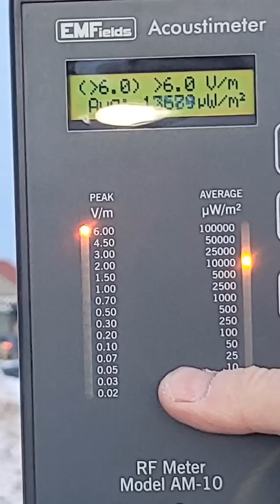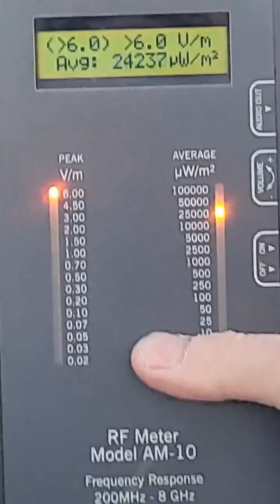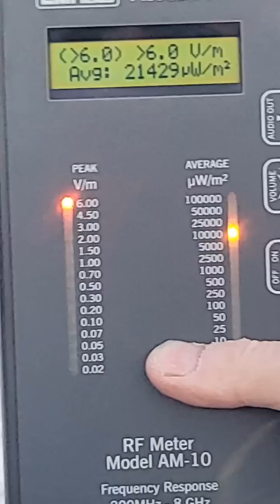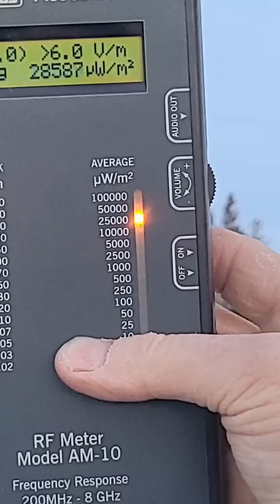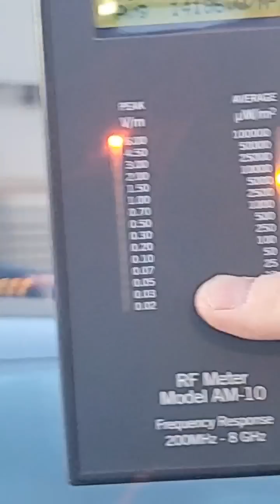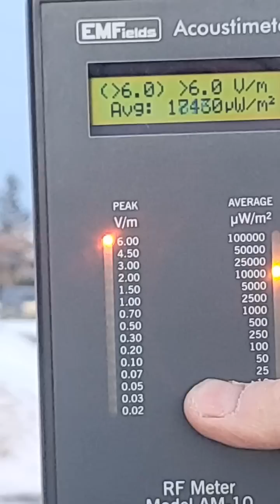5G Grid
Major consumer, residential area of Calgary NW (Nose hill), Alberta, Canada
These deployments are worldwide...

In this live NCA video we document the EMF radiation from two cellular towers with 4G and 5G deployments.

Both NCA's meters were maxed out on peak signal (6 V/m) and max power output in excess of 45,000 uW/m2.

The towers are located in a major consumer and residential area.
The safe levels of EMF radiation are below 0.5 V/m peak signal and 1,000 uW/m2 power output.

The first tower has antennas operating at 3.5 and 3.6 Ghz frequency with power output in excess 3900 watts. High frequency and high power output are represented in the extreme readings.

Unfortunately, with the deployment of 5G millimeter wave in 2024, EMF radiation levels will increase by 10 to 50 times.

These deployments are all about digitalization and transhumanism. People are collateral damage.

Let this video be a warning of what is coming.